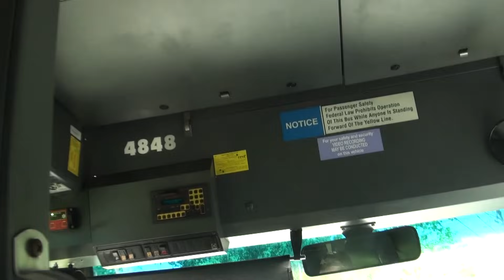Walt Disney World Bus Ride: Saratoga Springs to Animal Kingdom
A bus ride on a Disney Transport Nova Bus from Disney's Saratoga Springs Resort to the Animal Kingdom Park on May 14, 2013.